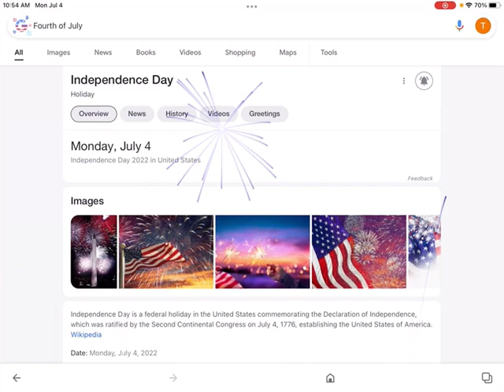4th of July Google Doodle